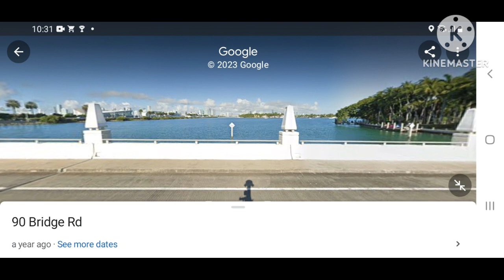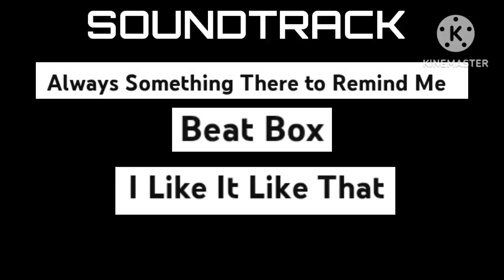ANDREAS PROTAGONIST IN MIAMI PART 2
SOUNDTRACK
ALWAYS SOMETHING THERE TO REMIND ME
BEAT BOX